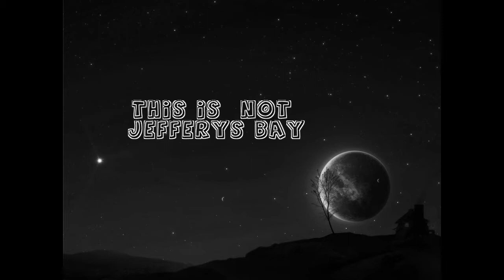Michael Monk and JJ Surfing: Oneday Surfventure: 01/07/14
This was one session, in one day with some amazing waves. 3 other people out with some perfect barrels. ONEDAY SURFVENTURE